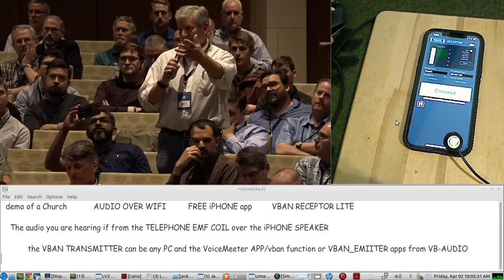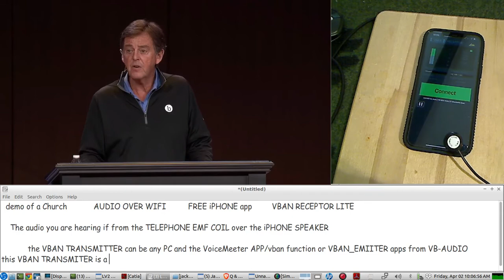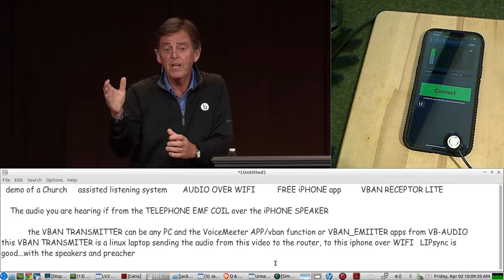Audio Over WiFi to Smart Phone for a Church Assisted Listening System: using FREE VBAN Receptor LITE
VBAN audio OVER wifi transmitter APP

command line used on the Linux VBAN audio OVER wifi transmitter:
~/vban/src$
 ./vban_emitter -i (wifi ip address of iphone) -p 6980 -s Stream1
NOTE:  Sample Rate of emitter may have to be set to 44100(may not work with 48000 sample rate with the FREE version of Vban-LITE)